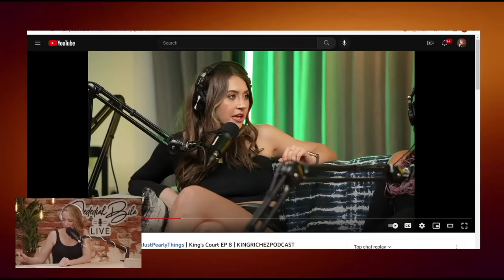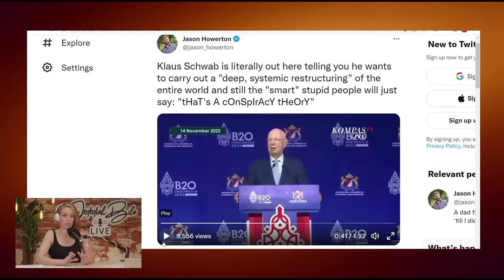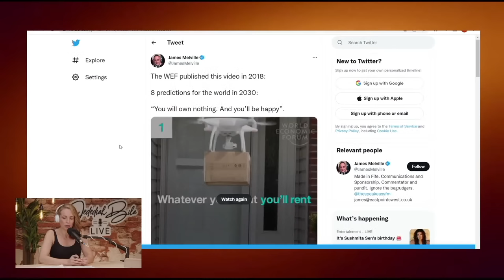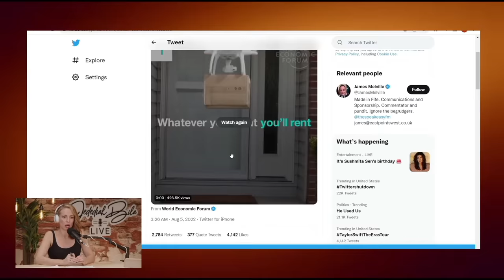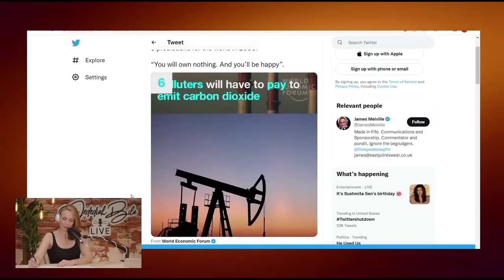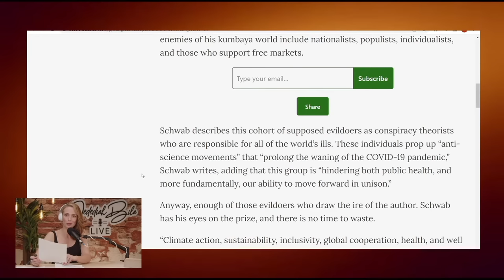Women LIE About How Much They Prioritize A Guy’s Looks | Jedediah Bila Live | Episode 64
Start your journey of good-for-you cooking with good-for-you cookware! Purchase 360 cookware today with 25% code

FaceTime with Jedediah or Text Jed any question you’d like at Minnect.com

Jed provides live reaction to King Richez's panel with Just Pearly Things. Topics include whether females prioritize physical attraction or a good personality in a mate, how a guy behaves when he’s really into a woman, bad wingman advice, what women really care about vs what they claim to care about, and more. Jed also dives  into the latest tactics of The Matrix and how it’s coming for individual and national sovereignty.

0:00 - Start
6:48 - Why women are so picky
9:37 - The difference between looks and personality
25:52 - The worst advice a wing woman can give
34:20  - Why women make 'nice guys' wait
44:12 - Why women should never go clubbing without their men
54:54 - Klaus Schwab on 'the system'